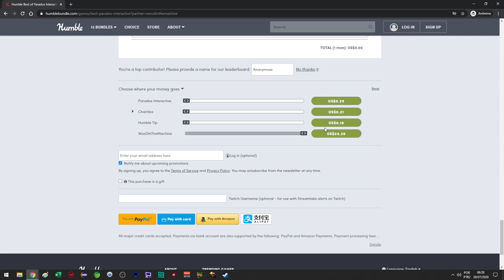EU4 Coptic Ottoman One Faith #07 - Gameplay PT BR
Nesta série de Europa Universalis 4 (EU4) Emperor jogaremos de Otomanos Coptas (Coptic Ottoman). Iremos espalhar a fé copta pelo mundo em mais um WC e tentativa de One Faith!